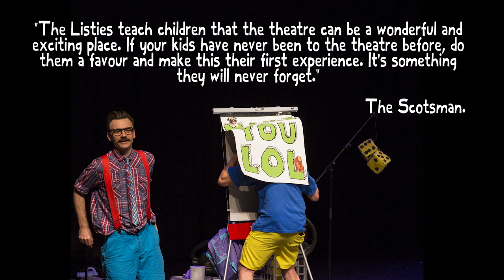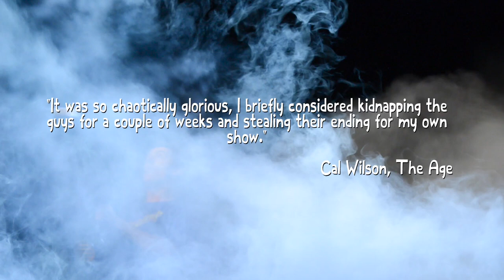The Listies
The Listies live! Enjoy!